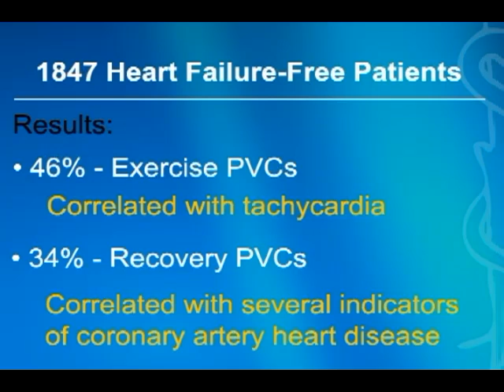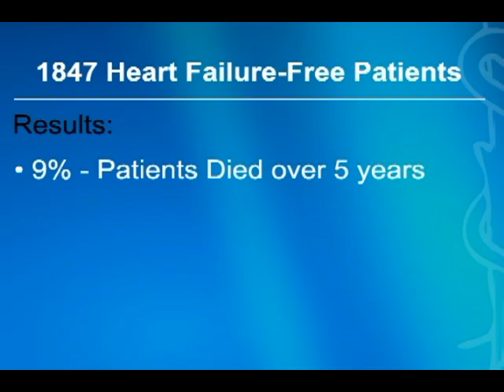Recovery PVCs During Treadmill Testing Tied to Heart Disease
George D. Lundberg, MD, explains that PVCs do matter.